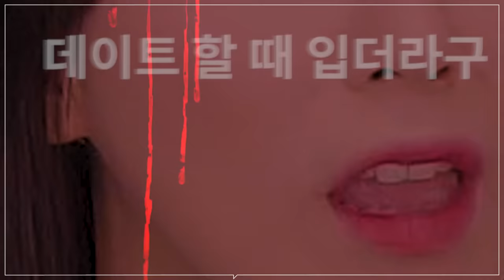흰티에 이거 하나면 코디 끝!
***오늘 문선의 금전지원과 제품지원을 받아서 만들어졌습니다***

오늘은 제가 평소에 열심히 문을 두드린!!
문선의 22 S/S 신상 영상을 준비했습니다ㅎㅎ
컬러감과 펀칭 디테일이 매력적인 브랜드기에
그냥 흰티 위에 입으면 포인트로 좋은 아이템이라 추천드려요!

0:00 오프닝
0:24 ARGYLE HOLE KNIT VEST
1:47 ARGYLE HOLE OVERSIZED KNIT
2:50 ARGYLE HOLE KNIT CARDIGAN
3:44 ARGYLE HOLE SWEATSHIRT, VNECK SWEATSHIRT
4:37 HONEYCOMB KNIT VEST
5:21 ROEN PIN TUCK LOOSEFIT COLLAR KNIT
6:14 LUNAR WESTERN 2-WAY ZIP BLOUSON
6:55 흰티 하나면 끝
6:59 엔딩

*출연자를 향한 인격모독을 행하는 경우와
불법적인 영상의 변형, 캡쳐, 배포의 경우 민형사상의 책임을 물을 수 있습니다.